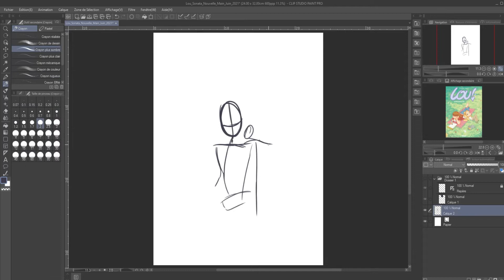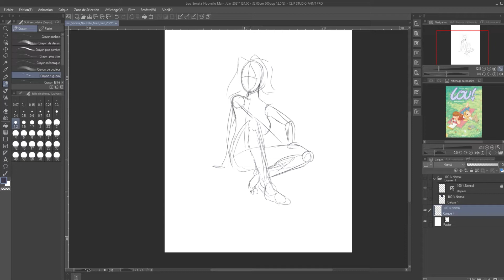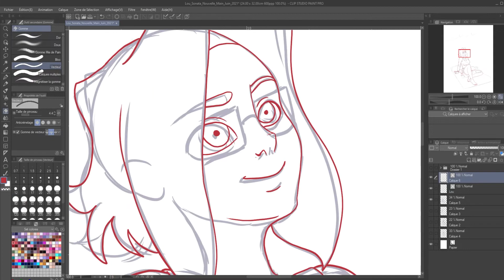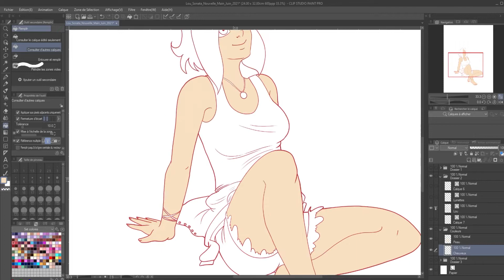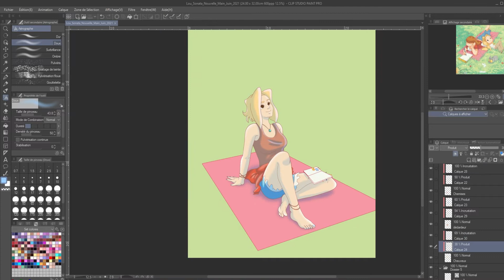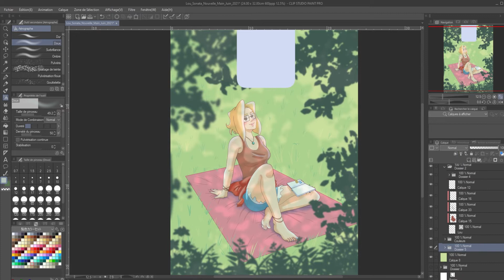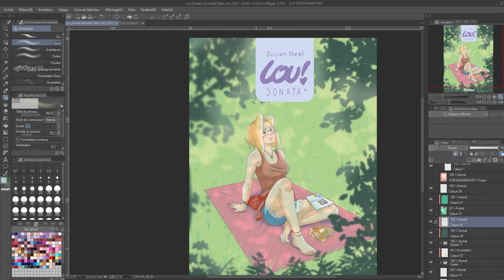⌛️ CAPSULE TEMPORELLE #01 - Lou! et Julien Neel, ou comment un stage de BD a changé ma vie !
Après beaucoup d'hésitations, le premier épisode de “Capsule Temporelle” est enfin sorti ! On commence bien évidemment par l’auteur qui m’a le plus marquée et surtout avec qui j’ai vécu le plus de choses, Julien Neel !

Dans cette vidéo, je vous raconte quelques anecdotes pendant la création d’une fausse couverture d’album de la suite de Lou! Sonata, en m’inspirant des couleurs du tome 2 de Lou! Mortebouse. C’est d’ailleurs dans celui là que j’ai gâchée une dédicace T_T

Vous avez des héros qui ont marqué votre enfance ? N’hésitez pas à les partager en commentaire !!

-- Musiques –
La musique d’intro a très gentiment été composée par mon chéri, avec la participation exclusive de mon petit chat, sa chaine c’est par

Musiques libres de droits, composées par LuKrembo (Youtube j'adore ses musiques !

Par ordre d’apparition :
- Imagine, LuKrembo
- Rose, LuKrembo
- Fairy Meeting, Emily A. Sprague
- New morning - TrackTribe
- Silence for a film - Ann Annie
- Everything is gonna be just fine - Jeremy Blake
- Biscuit - LuKrembo